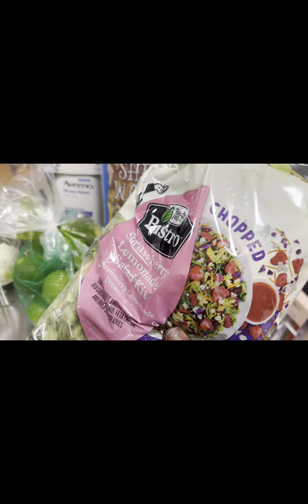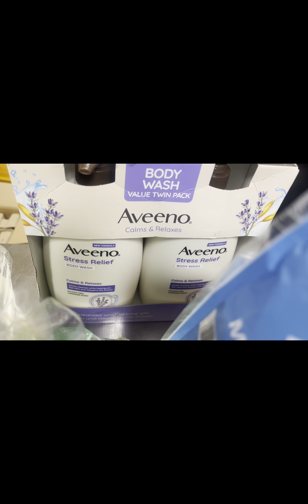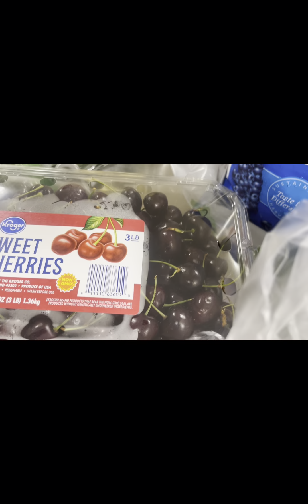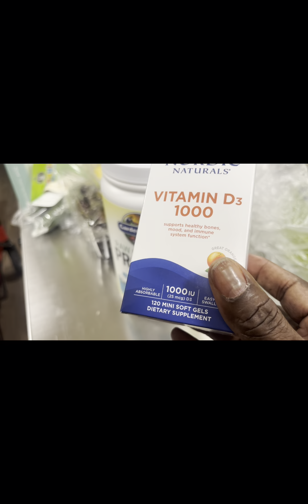Hanging Out With Jazzy For The Weekend 🍷😂😉 | Over 50 Fashion and Fun 💄👠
Hey family here I come with outfits of today and we gonna just run around run some errands and do some things and have a little fun. Enjoy the video. @MsJazzy49